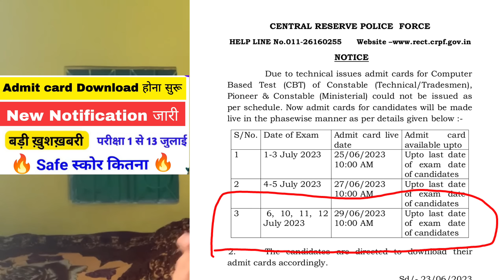CRPF Admit card Download होना सुरू ✅New Notification जारी CRPF Tradesman Admit card 2023 Safe score